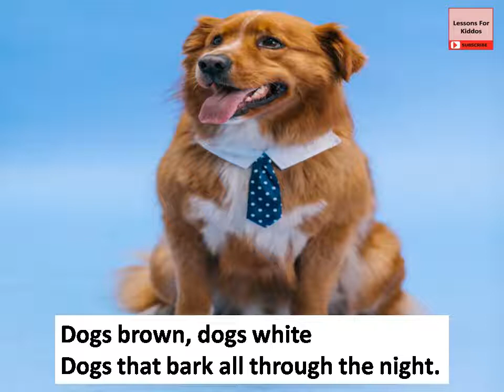Dogs poem (SONG) by John Kitching, New Mulberry English, Class 2, ICSE, 2021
Hello Kiddos,
Here we are back again with the song of the beautiful poem Dogs by John Kitching.